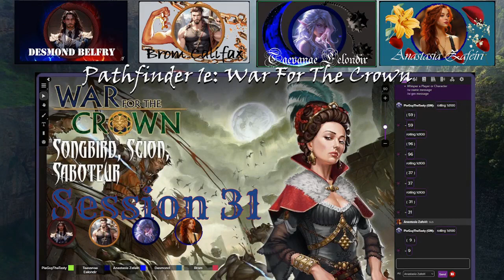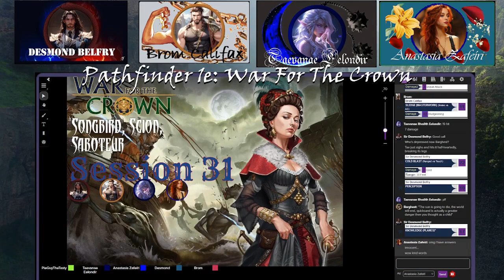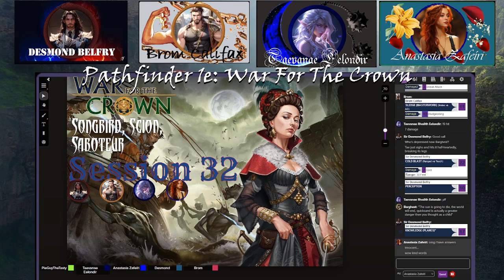Pathfinder 1e Campaign: War For The Crown. Episode 31.